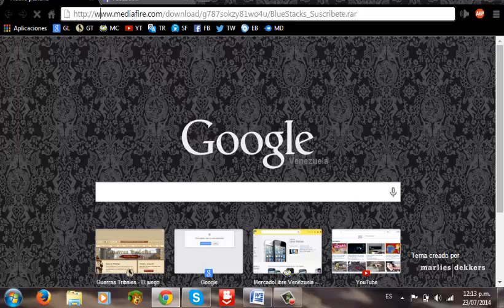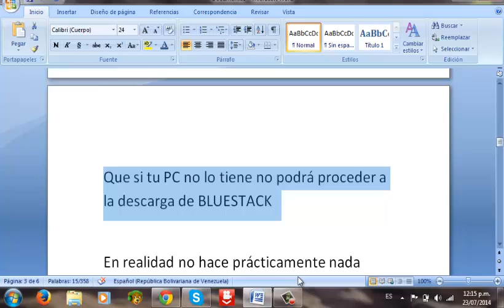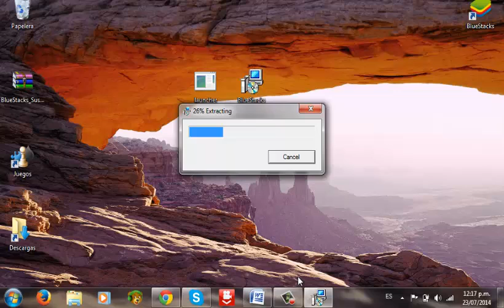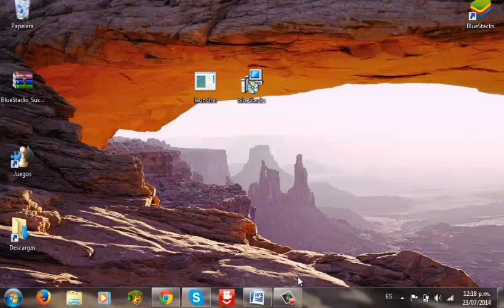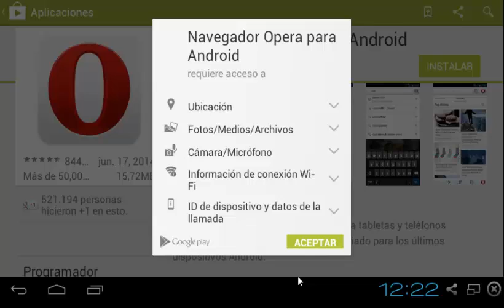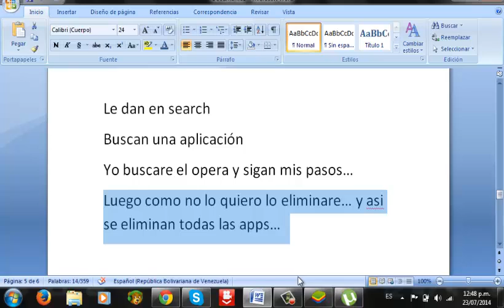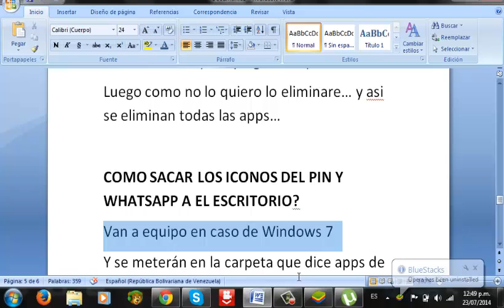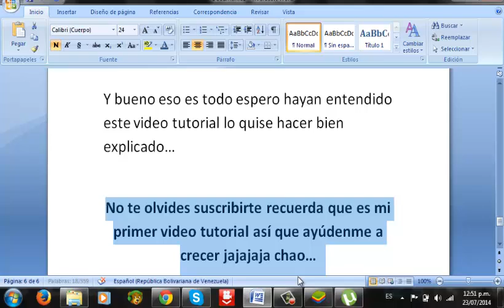Descargar bluestack para PC bien explicado whatsapp bbm pin android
PDT:  SI TE SALE EL ERROR 25000... ES PORQUE NECESITAS UNA TARJETA DE VIDEO... O TARJETA GRAFICA... QUE ES LO MISMO...

recuerda es mi primer video y todo lo que quieran dejenlo en sus comentarios...